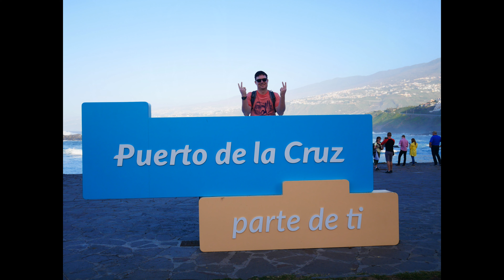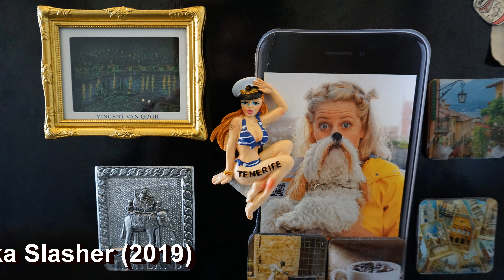Tenerife, Puerto De La Cruz 2019 4K (Randy Hansen soundtrack) video & photos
7th-14 February 2019.

Botanical Gardens, Loro Parque, La Gomera Da trip, Day by hotel pool, Mount Teide & Masca Valley Tour, last day chilling in town centre.

Randy Hansen - Hey Baby, Electric Ladyland, If 6 was 9 (guitar part)